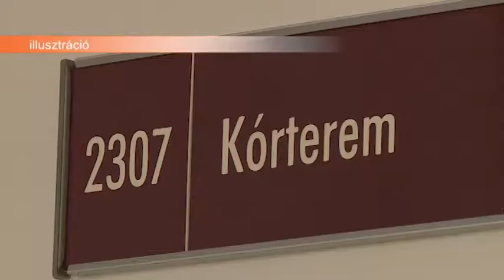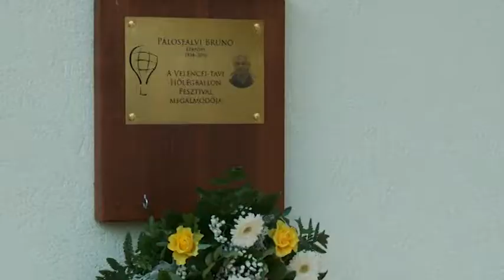180903 Egyutt kesz